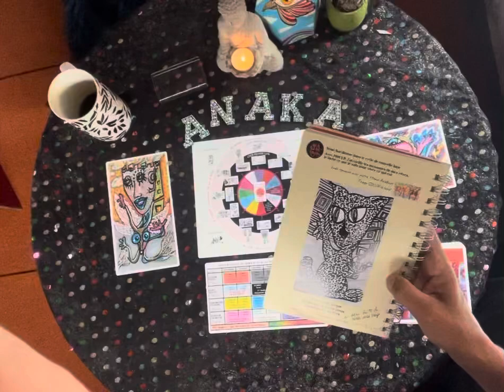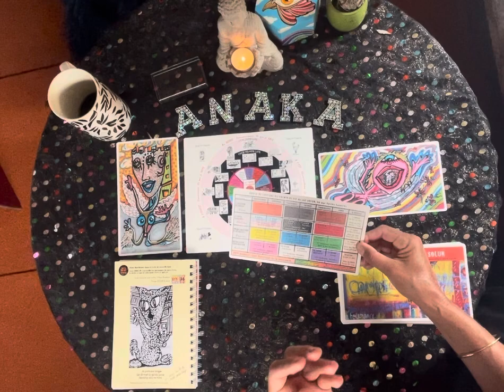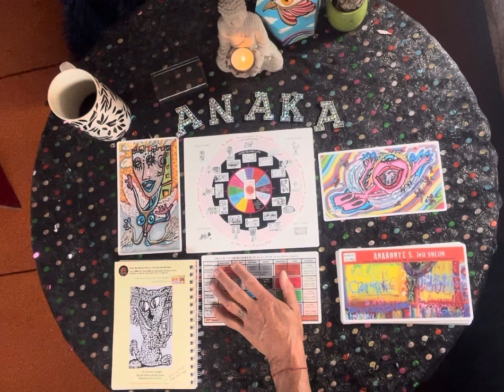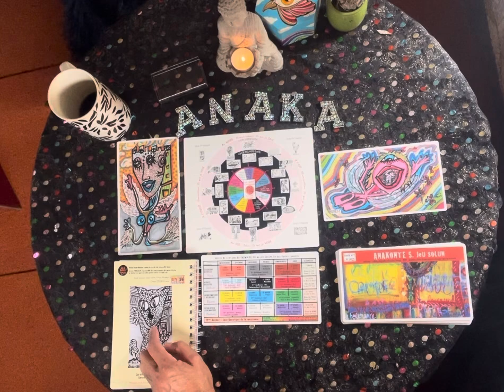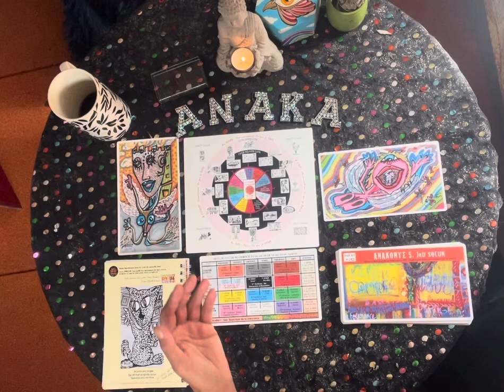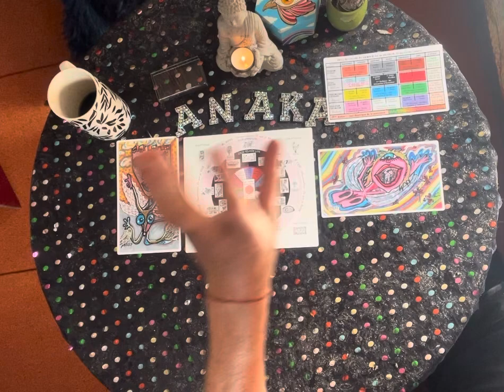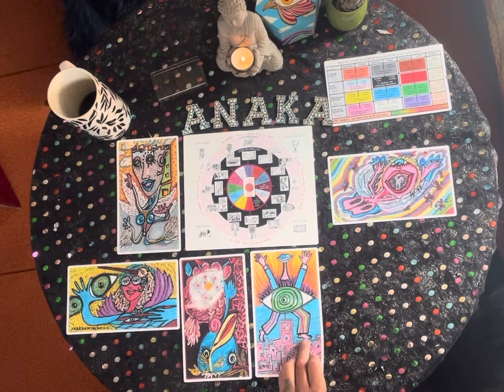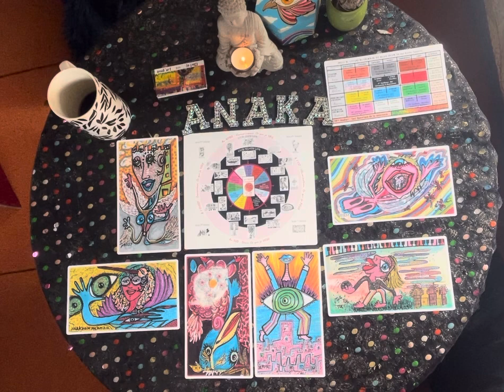Tirage SOLUN de la Nouvelle Lune du 3 septembre 2024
🔆 00:00 Aujourd'hui je vous propose  le tirage SOLUN de notre 9ème cycle lunaire, avec cette nouvelle lune de la Rentrée en Vierge du 3 septembre
La coupe associée aux Anakart de ce cycle : MOI HOULP dans le Monde QUEST
HOULP dans le chemin de vie associé aux Gardiennes.

🔆 03:10 les énergies astrales de la rentrée
Le retour de Pluton en Capricorne, les rétrogradations des planètes transpersonnelles,
un cycle en maison 2 des acquis...
Le mot clé est dissolution des anciennes structures.

🔆 Pour rencontrer les cycles de ELUL vous aurez à partir de la prochaine pleine lune du 19 septembre,  le tirage des 13 bains de ELUL en détail, jour après jour. Je fais en ce moment les enregistrements de ces 13 tirages.

🔆 12:20 Le tirage SOLUN
Situation Actuelle : KANAA
Atout : FEMEN
Mise en lumière VOYAT
Invitation : ETOCH

Très belle rentrée à vous !

En attendant pourquoi ne pas commencer votre propre illustration en commandant votre exemplaire Mon Anakonte à Moi

Les jeux et modes d'emploi sont disponibles dans la boutique du site dédié